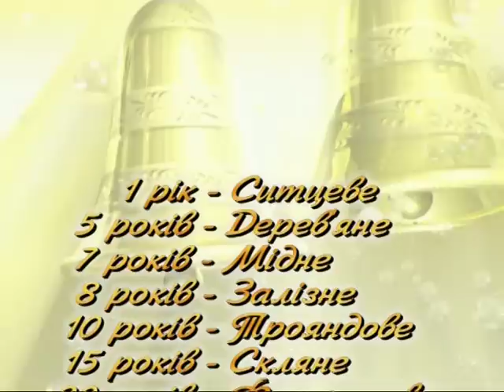Сценарій фільму про весілля.СтудіяБойчука.Франківськ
Фільм складається з багатьох компонентів: відео, музики, фото, заставок, але тільки вміле їх поєднання робить фільм про будь-яку подію насправді цікавим і захоплюючим.
   Наша студія також здійснює  всі види відеопослуг:
Зйомку-монтаж інших подій, випускних, Днів народжень, ювілеїв, перепис реставрацію фото-відео та аматорських кіноплівок 8 та 16 мм. формату  замовляйте за адресою:
Івано-Франківськ, вул.Степана Бандери-6.
Студія Мирослава Бойчука.
т.0509091572. ( 730208 )
Зразки та інші архіви на нашому сайті: pro.videostudio.if.ua